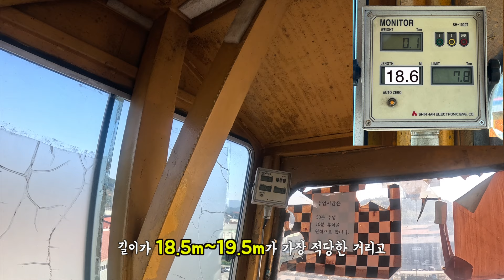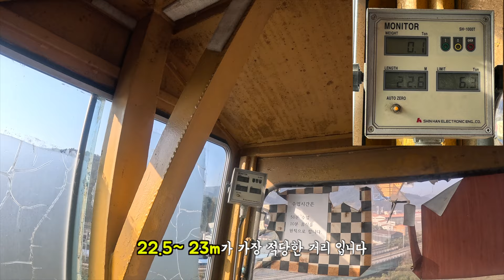타워크레인 실기 이 영상 하나로 끝!, 타워크레인 실기 1인칭 설명 영상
제가 직접 타보며 수강생들이 가장 어려워하고 헛갈려 했던 구간, 포인트를 찾고 최대한 쉽고 편하게 실기 시험에 합격할 수 있도록 연구한 끝에 만든 교육 영상입니다~!
물론 영상에서도 설명드렸다시피 타워크레인을 직접 타보고 운전을 해보시는 게 가장 좋으시긴 하지만.. 여건상 안되는 분들도 많으시기 때문에.. 작게나마 도움이 됐으면 하는 마음에 올려봅니다.
타워크레인 실기 응시자분들 모두 좋은 결과 있으시길 바라며 합격을 기원합니다!